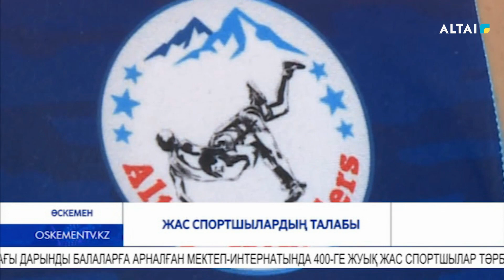Жас спортшылардың талабы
Өңірде салауатты өмір салтын сақтап, спортпен кәсіби түрде айналысып, үлкен жетістіктерге қол жеткізген жастардың қатары артуда. Бұл үшін бар жағдай жасалып, кәсіби мамандар балаларды спортқа баулып жүр. Мәселен, облыстық дене шынықтыру және спорт басқармасына қарасты спорттағы дарынды балаларға арналған мектеп-интернатында 400-ге жуық жас спортшылар тәрбиеленіп, жаттығуда.
Жас спортшылардың алға қойған мақсаттары айқын. Ел намысын қорғап, үкілі үмітті ақтасақ дейді. Ал оған жету үшін бар күш-жігерлерін салып, қажырлы еңбектенуде.
Еркін күресте белдескен спортшылар ұпай санымен немесе қарсыласының жауырынын кілемге тигізіп, таза жеңіске жетеді. Жекпе-жекке шыққан балуандар ептілік пен күштілігі бойынша сынға түседі.
Мектептегі темірдей тәртіпке бойұсынған спортшылар арнайы спорт залында дайындалады. Оқу-жаттығулардың барысын жаттықтырушылар қадағалап, әдіс-тәсілдерді меңгеру бойынша арнайы сабақ өткізеді.
Отандық спортта еркін күрес, яғни боз кілемде балуандардың күш сынасу өнері көрнекті орын алады. Бұл спортпен шұғылдану дене қабілеттерін жетілдіріп, табандылық, алғырлық қалыптастарып, ынта-жігер мен тұлғалық қасиеттерді дамытады делінеді.